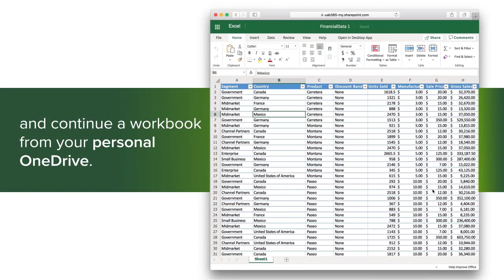Excel Online: Office 365 Basics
In this video, we cover how to access and work in Excel Online step by step. This process includes passing through the quickest portals and discussing best practices.

For more information about Office 365 at UAB visit uab.edu/office365.